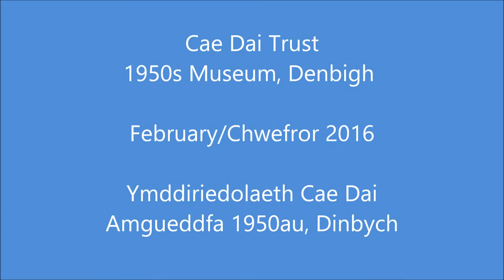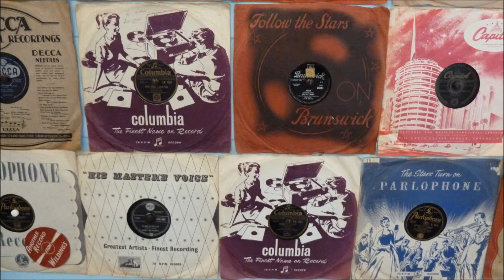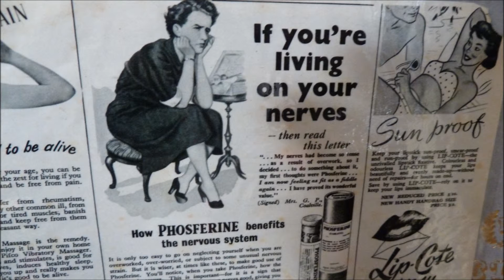1950s Museum; Cae Dai Trust, Denbigh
!950s museum in Denbigh.